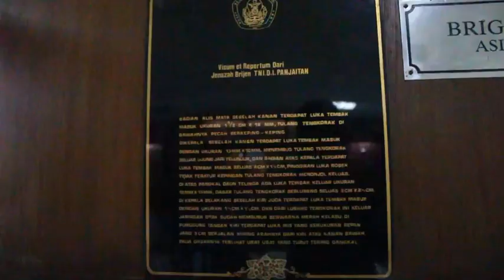Trailer Museum Lubang Buaya | Full Movie Coming Soon!!!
Hasil karya Siswa-siswi SMA N 17 Kota Bekasi.